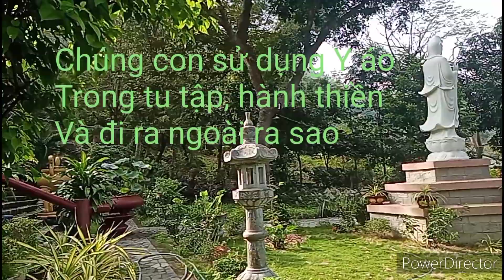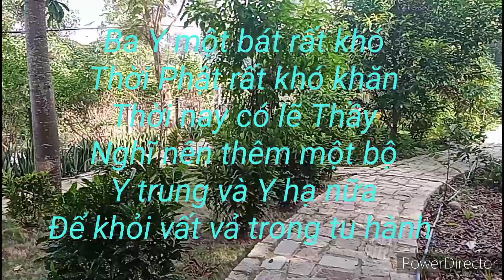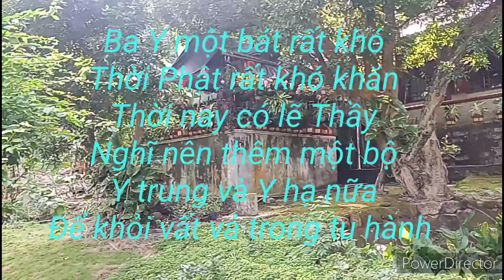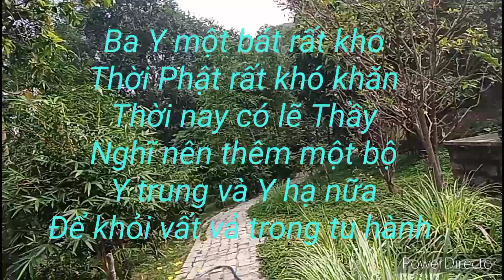Thưa hỏi về tập tu Nhiếp tâm và An trú Tâm trong ngồi thiền - Vượt Để Thoát